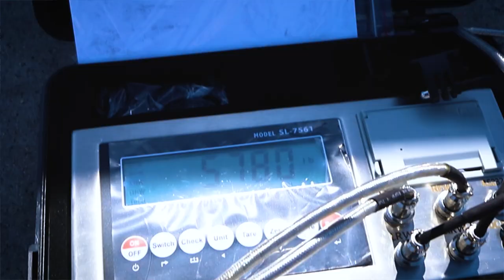SellEton scales SL-928-1624 Weigh pad system for Cars, Trucks, Semi & Much more!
Selleton Scales is proud to introduce the SL-928-1624 Weigh Pad Systems, a set of four individual weigh pad systems designed to weigh trailers, cars, trucks, semi-trucks, and any other kind of vehicle in sections. With the SL-928-1624, you can ensure that your vehicle is within legal weight limits, promoting safety and compliance with regulations.

We carry the SL-928-1624 in both 2, 4, 6 wired versions, and wireless options to cater to your specific needs. Our wireless option makes it easy to move the weigh pads around your premises without worrying about cables, making them an excellent choice for temporary weighing applications.

Our SL-7561-Series indicator, which comes with the scale systems, boasts a built-in printer system and accumulation feature. This feature allows you to add up each axle and get the total weight of the vehicle at the end of the weighing process. The SL-7561-Series indicator is a robust and reliable solution that can handle even the most demanding weighing applications.

Whether you're weighing commercial vehicles or personal ones, our weigh pads are designed to provide you with precise and accurate measurements. With a high capacity and low profile design, our weigh pads can handle loads of up to 150,000 lbs per pad and are suitable for a wide range of vehicles.

At Selleton Scales, we're committed to providing our customers with the highest quality products and services. That's why all of our weigh pad systems are backed by a 100% satisfaction guarantee, ensuring that you get the best possible experience with our products.

If you're looking for a reliable and accurate way to weigh your vehicles, the SL-928-1624 Weigh Pad Systems are the perfect solution.

Or

and our team of experts will be happy to assist you.

Selleton scales